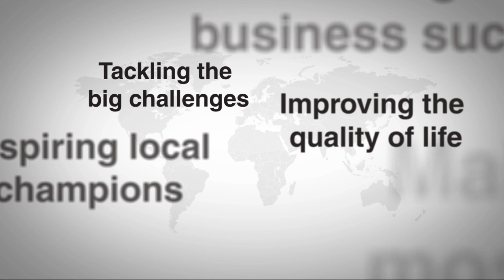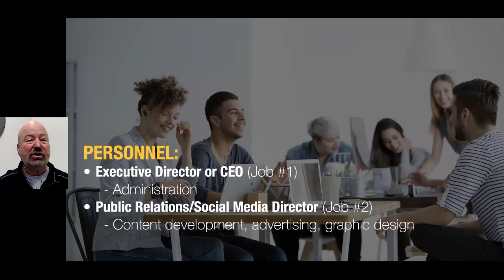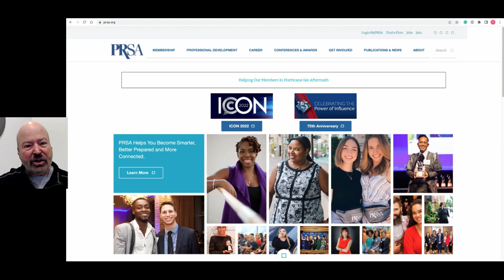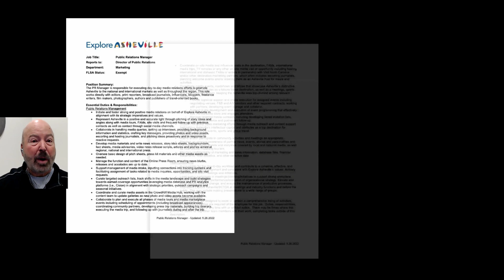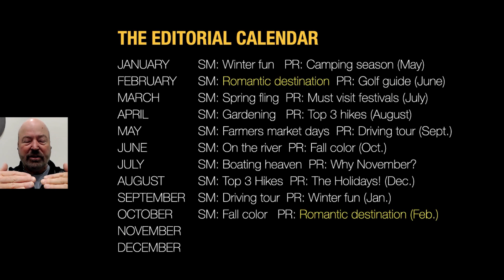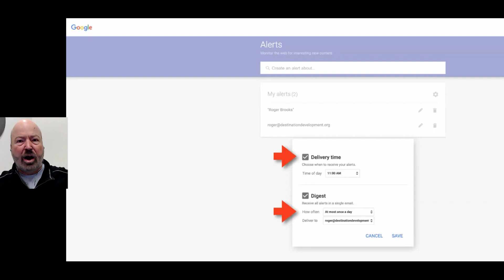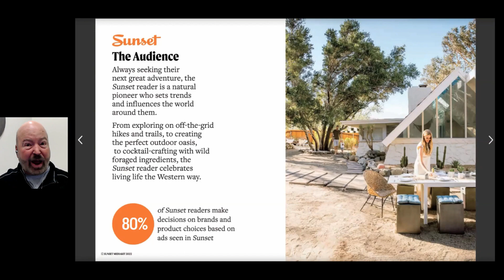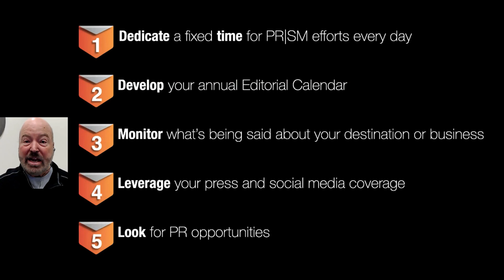Public Relations 3 - Developing Your PR Program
In this fast-paced but essential video, you’ll learn how to develop a PR program from the ground up: Who does what, how much time should be dedicated to the program, and how PR works with advertising and social media efforts to create a seamless and incredibly effective marketing program. Roger will also detail the tools and content you’ll need to set up a top-notch program, ultimately making you the golden child of key media outlets and influencers everywhere.